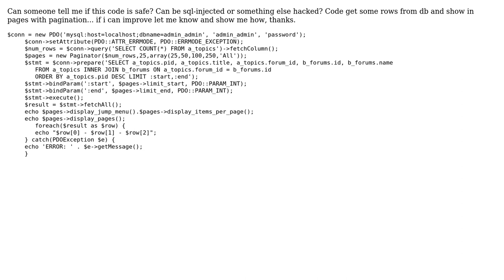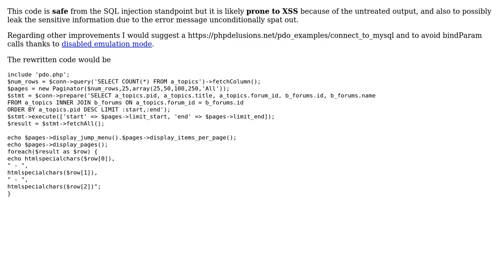Displaying a paginated list of forum topics using PHP PDO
With thanks & praise to God, and with thanks to the many people who have made this project possible! | Content (except music & images) licensed under CC BY-SA | Music | Images & others | With thanks to user Your Common Sense user Tatu Eugen user 200_success and the Stack Exchange Network Trademarks are property of their respective owners. You are responsible for your own actions.